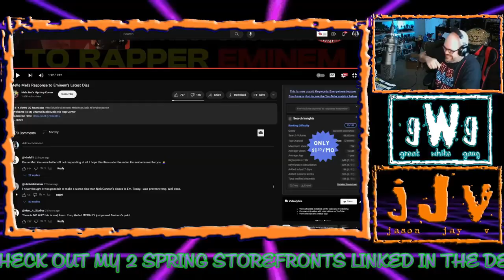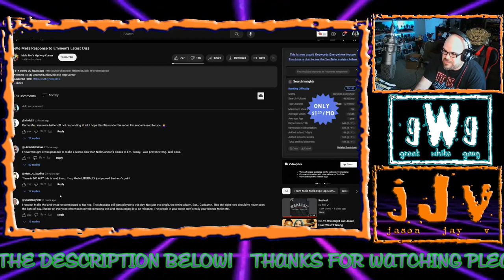Melle Mel's Response To @eminem WHY??? (JJV Reacts/Reviews)